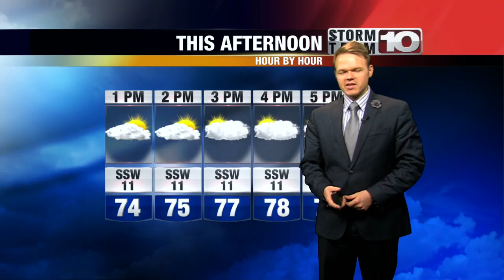Wednesday Midday Forecast